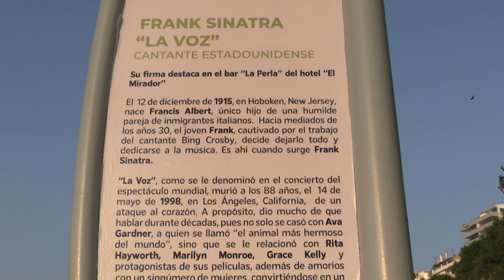RTGnoticias | Devela alcaldesa estatua y “Paseo del amor” en Sinfonía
El sol caía en el auditorio del sinfonía del mar, cuando la alcaldesa Abelina López Rodríguez develó la escultura “fuerza Acapulco”: dos manos entrelazadas formado un corazón, donación del empresario de origen iraní, Simón Ourión.